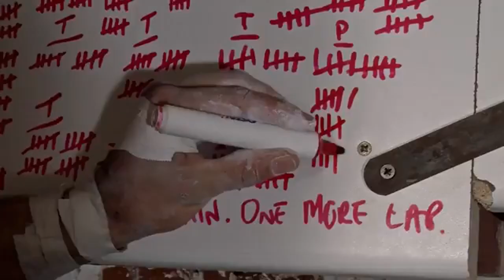Wide Boyz 2 | Official Trailer | DocPlay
After their success climbing the world's hardest offwidth, the Wide Boyz, Pete Whittaker and Tom Randall, embark on their next crack climbing mission.